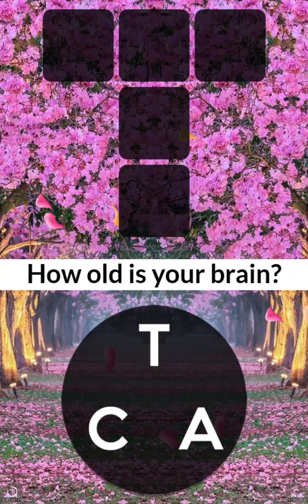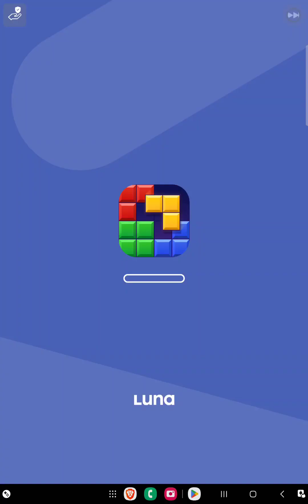UNDERWATER Subway Surfers Gameplay